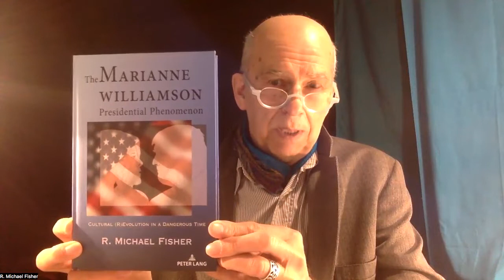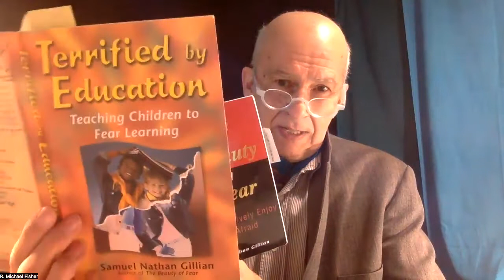Marianne Williamson 2024: Love, Fear, Politics, Miracles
Dr. R. Michael Fisher has followed the leadership and political philosophy of Marianne Williamson since the early 1990s and in particular in 2019-20 as she ran for leader of the Democratic Party and potentially President of the USA. He has written the book "The Marianne Williamson Presidential Phenomenon: Cultural (R)Evolution in a Dangerous Time" (Routledge, 2021).  And he recommends his book in this video, explaining why it provides important teachings (lessons) for this second run (apparently) of MW for political (r)evolution based on her ministry of love and miracles. Dr. Fisher has created six other videos on his Youtube Channel on MW for further background to this current video. He also has published scholarly articles on MW (see Google Scholar).

Addendum in this video: Sam Gillian Jr. passed away 2016 (I said 2006 in the video)

To contact Dr. Fisher:  r.michaelfisher52 [at] gmail.com